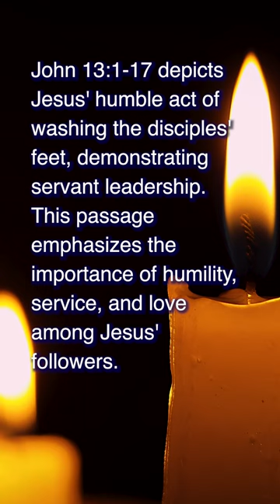John 13:1-17 | Holy Testament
Jesus's act of washing the disciples' feet as an example of humility and servanthood, emphasizing the importance of love and selfless service.🙏

ctto://pexels-miguel-á-padriñán-5555358//